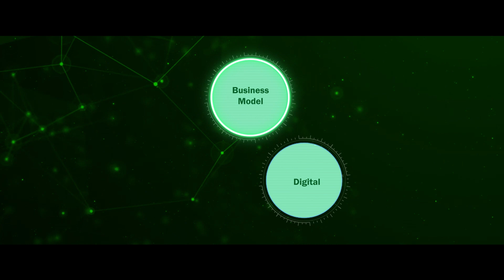Hypnautyx :: Sing Fuels AV